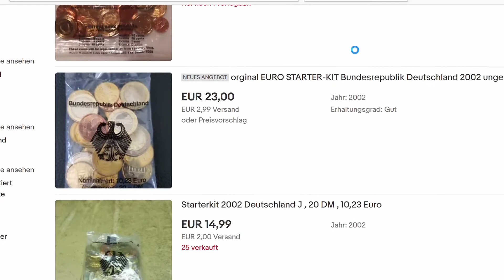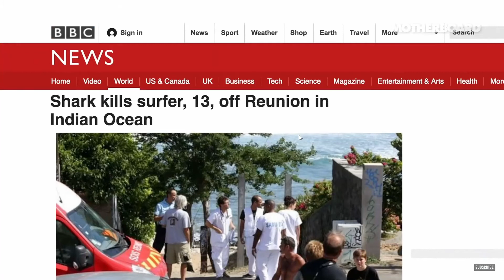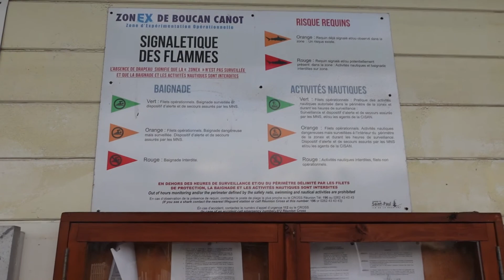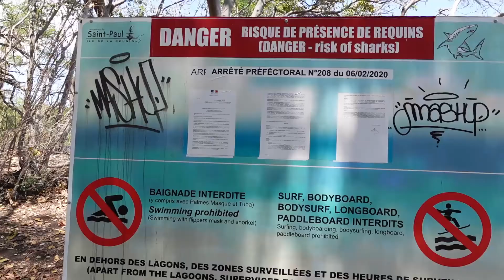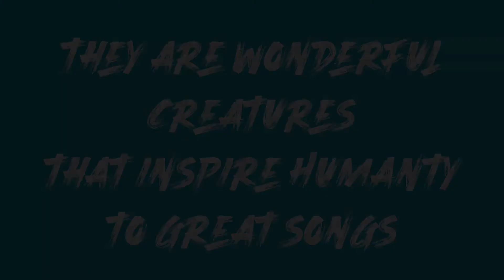5 FACTS about La RÉUNION - you might not know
I talk about sharks, volcanos, expensive plants, world records in weather conditions and why la Réunion is such a special place within the European Union.

But first things first. This is not a research paper so it can happen that you’ll find slightly different numbers. My sources were mainly Wikipedia (the german pages) and my quite usefull guidebook

Below I link my sources or put links to complete documentaries in case you want to know more.

Fact 1 Euro facts
The numbers for the streets are from my travel guide. I just want to be clear that this video is not intended to be judgemental. I mean Germany just recently opened the new Berlin airport with a delay of 14 years and overall costs of 6 billion. So I think it happens everywhere.

Fact 2 world records
I wasn’t on the island during the days the records were set. So I used footage that I found on YouTube to visualize what it actually looks like when a cyclone hits La Réunion.

Fact 3 Volcanos
There wasn’t an outbreak during my time here yet so I justed picture from a documentary on France 24

Fact 4 Bourbon
Here you find a complete documentary about La Réunion (in German) where the topic Bourbon Vanilla is also covered.

Fact 5 Sharks
Even though the topic might seem scary keep in mind that there are just a few number of people who die because of shark attacks. Other animals like elephants or hippos which have a way better image kill many more people each year. Fear is a bad adviser so extreme action were taken and sharks are hunted again around the island.
On the one hand I can understand that some people see it as the last way out but on the other hand we humans intrude into their habitat and caused mayor problems because of industrial fishing.
I think the Vice documentary does a good job with taking the different points into consideration  however have in mind that it is from 2016 and the attacks continued.

and here the link to the wikipage about the shark attacks

Just a short introduction: my name is Manuel. I am from Munich and I decided to take a year of and live abroad. Then Corona came and I needed to adjust my plans. I don’t like to have fixed schedule anyway so and constantly monitor the situation and opportunities and try to make most of my time.
Join me at my year off!

Movie references I used in this video:
• Jurassic Parc
TM & © Universal (1993) Cast: Richard Attenborough, Martin Ferrero, Jeff Goldblum, Sam Neill, Laura Dern Director: Steven Spielberg Producers: Kathleen Kennedy, Gerald R. Molen, Lata Ryan, Colin Wilson Screenwriters: Michael Crichton, David Koepp
• Jaws
TM & © Universal (1975) Cast: Jay Mello, Chris Rebello, Roy Scheider, Jeffrey Voorhees, Alfred Wilde, Fritzi Jane Courtney, Lee Fierro Director: Steven Spielberg Producers: Richard D. Zanuck, David Brown Screenwriters: Peter Benchley, Carl Gottlieb
I found it quite helpful to know how great YouTube videos were made so I wanted to share what equipment I use. Perhaps I can also inspire someone to start her/his own channel.
CAMERA GEAR USED:

Where I edit my Videos: Step 1 Windows Video Editor ( I know editing like a pro 😉 )